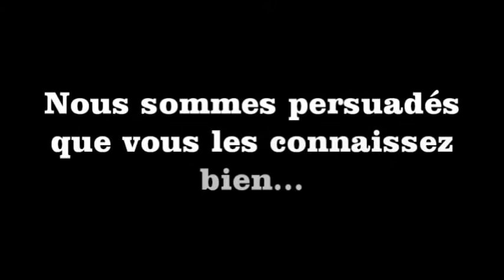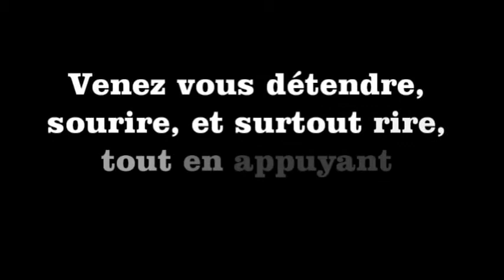En salle répétition - Les Roger